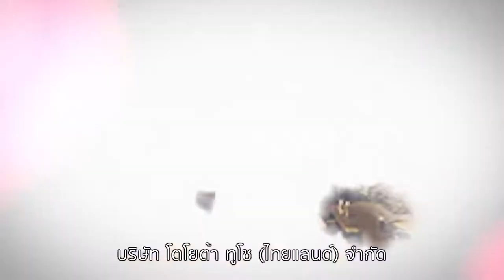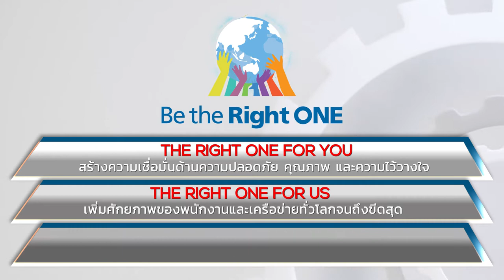ตัวอย่างผลงาน TOYOTA TSUSHO Line id: Palmstudio2